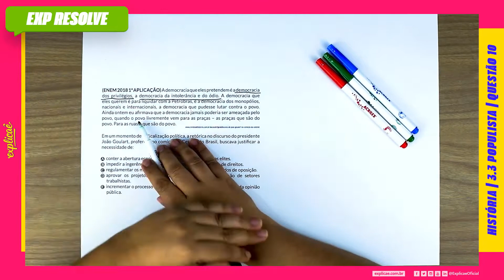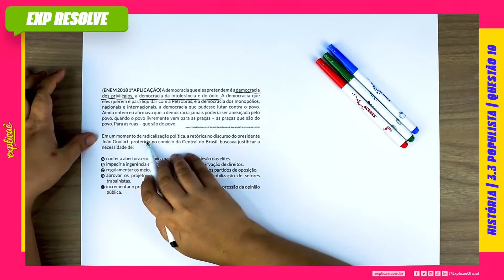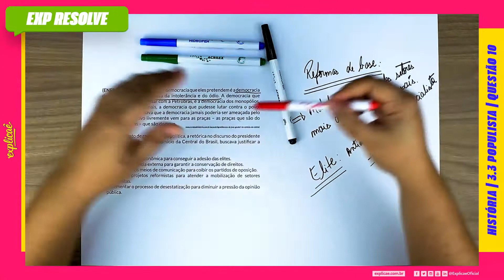A DEMOCRACIA QUE ELES PRETENDEM É A DEMOCRACIA DOS PRIVILÉGIOS, A DEMOCRACIA DA (...) | POPULISTA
ENEM 2011 1ºAPLICAÇÃO:

NO MANUAL DE SOBREVIVÊNCIA:

3. REPÚBLICA | 3.3 POPULISTA | QUESTÃO 03

No Explicaê Resolve de hoje, profe Jeize trouxe uma questão da prova de Humanas do Enem 2018 1° Aplicação que traz o assunto Populismo

(ENEM 2018 1ª APLICAÇÃO) A democracia que eles pretendem
é a democracia dos privilégios, a democracia da intolerância
e do ódio. A democracia que eles querem é para liquidar com
a Petrobras, é a democracia dos monopólios, nacionais e
internacionais, a democracia que pudesse lutar contra o povo.
Ainda ontem eu afirmava que a democracia jamais poderia ser
ameaçada pelo povo, quando o povo livremente vem para as
praças – as praças que são do povo. Para as ruas – que são do
povo.

Em um momento de radicalização política, a retórica no discurso
do presidente João Goulart, proferido no comício da Central do
Brasil, buscava justificar a necessidade de:

A. conter a abertura econômica para conseguir a adesão das elites.
B. impedir a ingerência externa para garantir a conservação de
direitos.
C. regulamentar os meios de comunicação para coibir os partidos
de oposição.
D. aprovar os projetos reformistas para atender a mobilização
de setores trabalhistas.
E. incrementar o processo de desestatização para diminuir a
pressão da opinião pública.

CONTEÚDO EXTRA